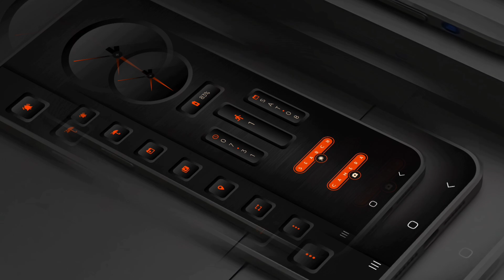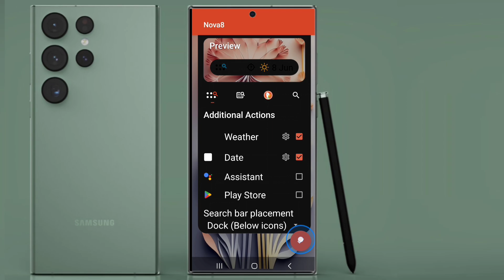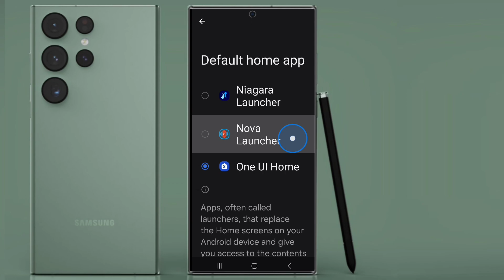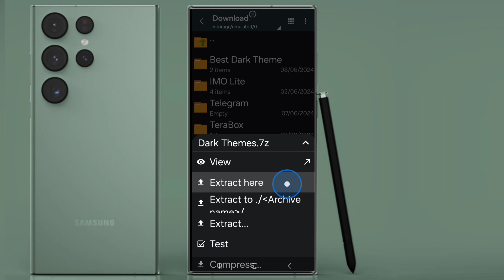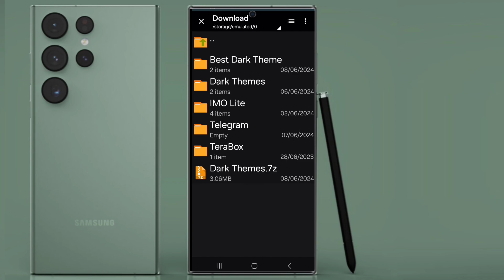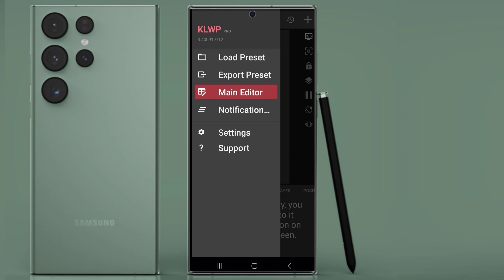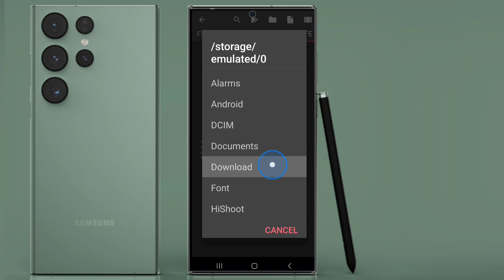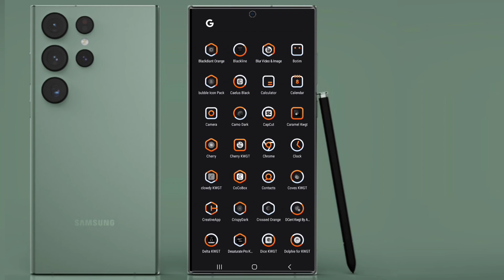How To Setup Best Dark Mode" Theme KLWP $খুব জনপ্রিয় থিমস$The Best Setting" Dark Them For Android🔥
Make your Android Launcher look unique with Kustom the most powerful Live Wallpaper creator ever!
File Name: Dark Themes-218
Click Here and Download
✅Icon Pack in My Telegram Channel. Please Join.
Chapter.
00:01 Intro
01:59 How to Download nova Launcher And KLWP
02:04 How to setup nova launcher
06:55 How to download zipe file
09:56 KLWP
10:55 OPN KLWP
13:20 android setup
☛Use its awesome WYSIWYG (What You See Is What You Get) editor to create you own designs and display any data you need, at once, and with wonderful animations too!
⋆ How to implement a dark theme?
⋆ How do yma design for dark
⋆ How do I manage the dark theme?
⋆ How to turn on dark mode in Roblox?
⋆ How do I turn super dark
⋆ What color is Roblox dark
⋆ Is dark mode for your eyes?
⋆ What is the best color for dark mode?
⋆ hes dark theme save battery?
⋆ Why is dark mode so popular?
⋆ Is dark mode hard?
⋆ klwp theme download
⋆ klwp themes mod apk
⋆ klwp themes 2024
⋆ klwp theme hacker
⋆ Theme klwp download
⋆ Theme klwp android
⋆ Best theme klwp
☛ Select wallpapers here you will find something called as live wallpaper. Simply click on it and then select custom. Now click on this gear icon. And select load presets
If you see the image below, KWGT consists of 6 pages. Background, Touch, Layers, Globals, Items, and Shortcuts. These components are used to customize and use individual items to create your widget. Background: this is the background of any custom widget